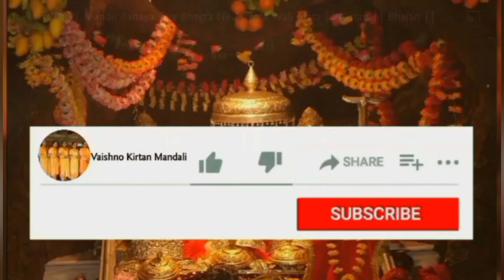bhajan कीर्तन में रौनक लगाने वाला भजन 🌷भजन सुनते ही नाचने लग जाओगे kirtan 🙏🏻